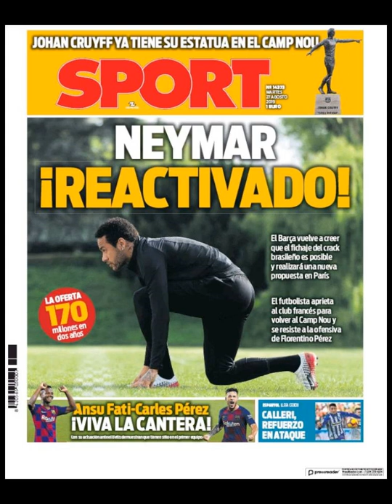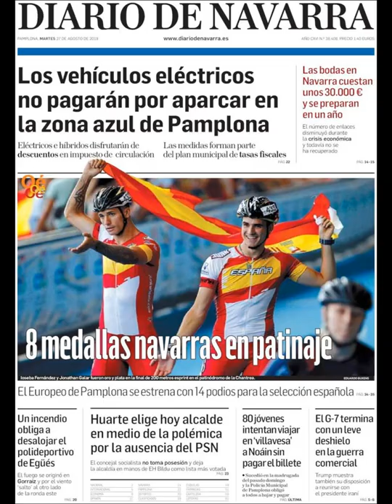Noticias Martes 27 Agosto 2019 Principales Titulares Portadas Diarios Periódicos España Spain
Principales Titulares de Noticias en Portadas Diarios Periódicos Españoles del Martes 27 de Agosto de 2019 ¿Que le Parecio este día?